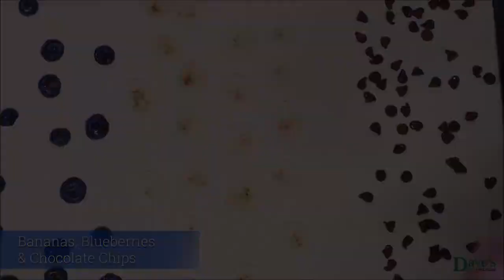Family Friendly Sheet Pan Pancakes